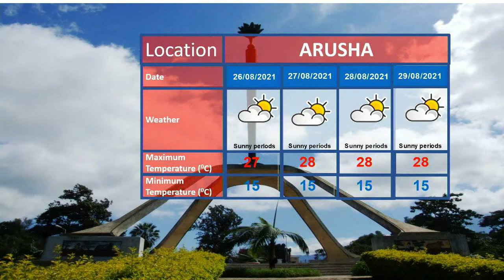WEATHER FORECAST 24-08-2021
Weather forecast for the next 24 hours starting 21:00 tonight presented by the weather analyst Daniel Masunga.